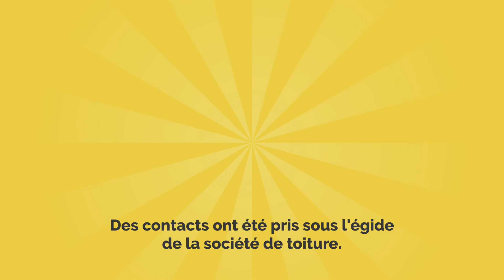Vous chercher une entreprise de toiture , couvreur autour de moi